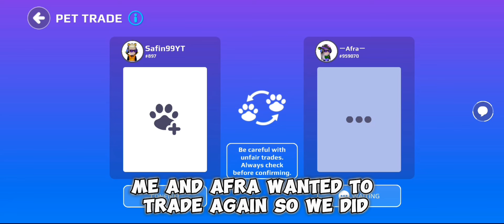Pet Trade Challenge in PK XD 🤩😱